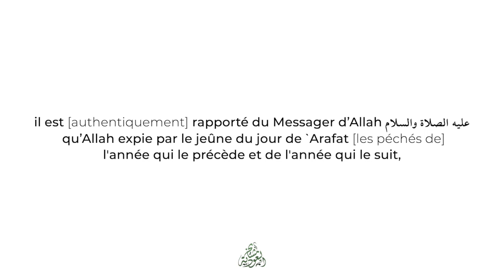La récompense de jeûner `Arafat | L'érudit Ibn Bâz رحمه الله